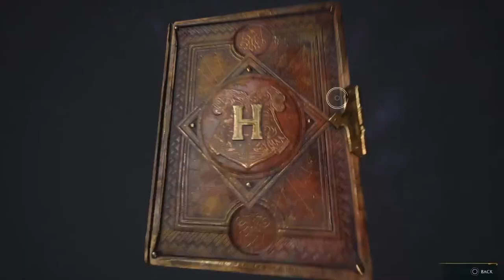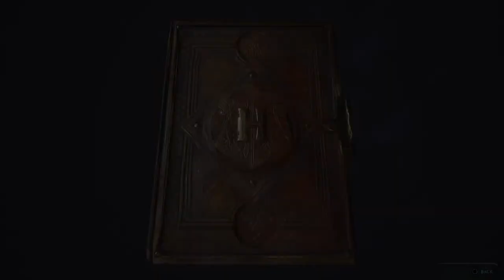Harry Potter Legacy Pyjamas in Slytherin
Questing and exploring